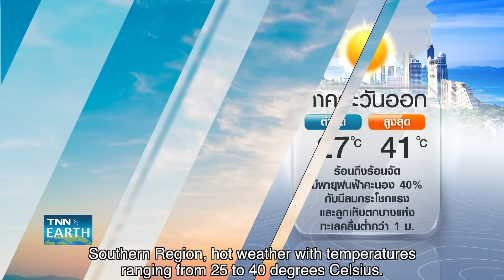[Sub Eng] พยากรณ์อากาศ 7 พ.ค. 67 | 7-13 พ.ค.ทั่วไทยระวังฝนฟ้าคะนอง | TNN EARTH | 07-05-24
กรมอุตุนิยมวิทยา เตือนช่วงวันที่ 7-13 พฤษภาคม ประเทศไทยยังมีอากาศยังร้อนถึงร้อนจัด และการกระจายตัวของฝนจะเพิ่มขึ้นทั่วทุกภาค ติดตามรายละเอียดใน TNN Earth